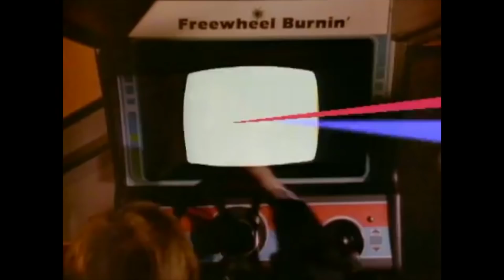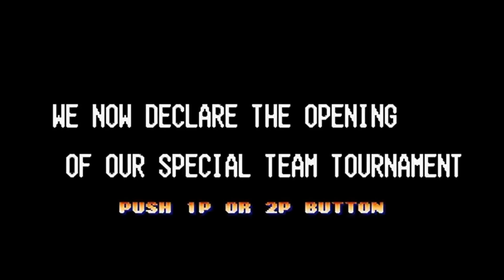7 ABERTURAS DE DESENHOS E GAMES QUE TE FAZIAM CHORAR DE EMOÇÃO!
7 ABERTURAS DE DESENHOS E GAMES QUE TE FAZIAM CHORAR DE EMOÇÃO!

No vídeo de hoje vamos falar sobre AS MELHORES ABERTURAS DE DESENHOS ANIMADOS! Aqui falaremos sobre aberturas de desenhos, desenhos de antigamente, aberturas nostalgicas e várias outras aberturas que dão vontade chorar.Os melhores desenhos anos 90, os desenhos antigos da cultura e até desenhos antigos anos 80!